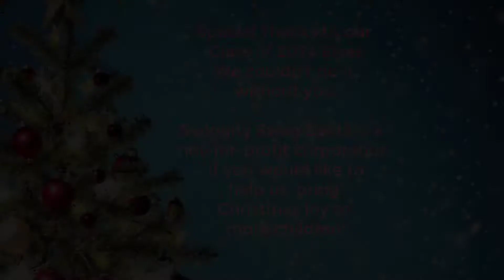Swiggity Swag Santa Brings Christmas Joy to Kids!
2019 Swiggity Swag Santa
Thank you so very much to all of our Elves! You guys did great on short notice.
Please consider joining us next year!